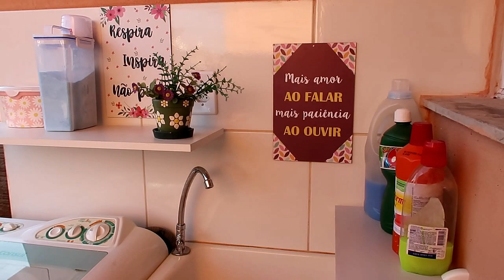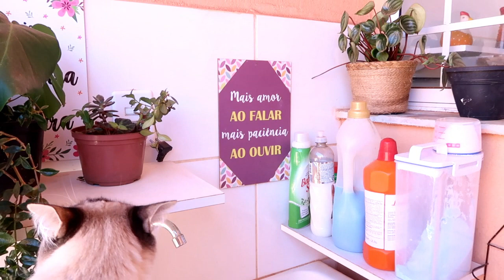LAVANDERIA DECORADA IDEIAS E INPIRAÇÕES GASTANDO POUCO!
Hoje trago algumas inspirações para decorar a lavanderia tem uma ideia mais linda que a outra confira no vídeo!

Para acessar as músicas do canal clique no link abaixo os primeiros 15 dias é gratuito